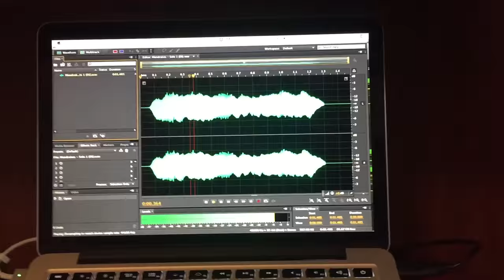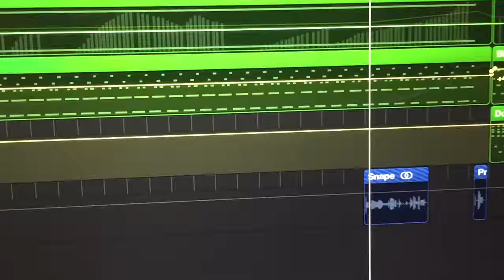Mandrake Synthesizer (Harry Potter Remix)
When the mandrake's cry becomes a "musical" instrument.